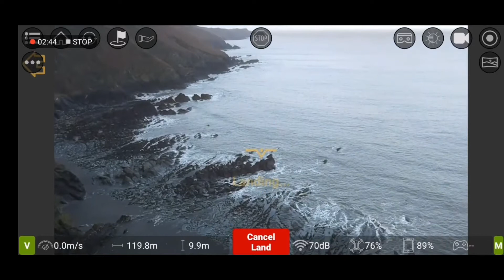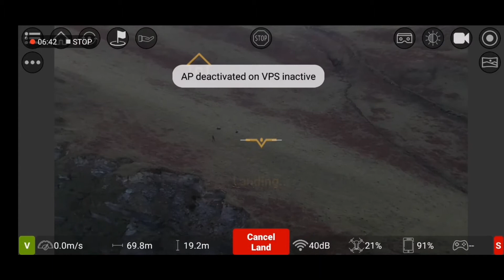The day I lost the Tello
This was the day i sadly lost my Tello drone over the edge of a cliff when the controls failed to respond.

Credit to TelloFPV for the app we used during the video.